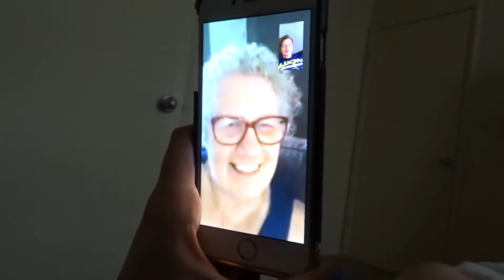VLOG | JACLYN HILL RANT (POSITIVE)